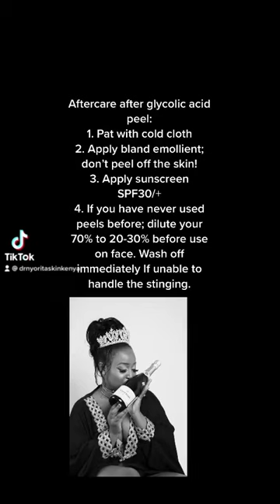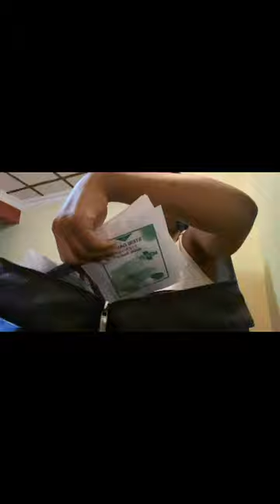How I do Glycolic acid chemical peel 70% at home | send tip: MPESA